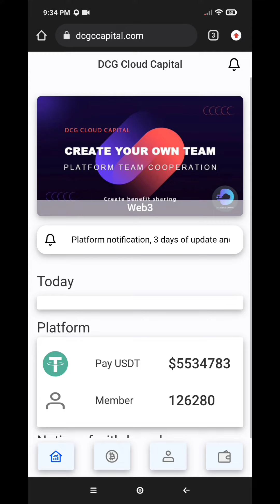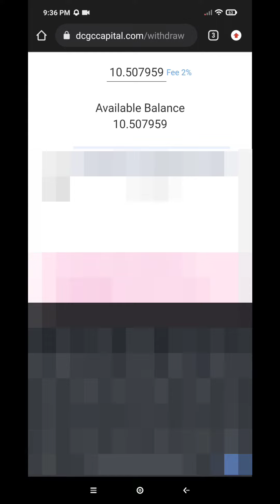DCG CLOUD CAPITAL LATEST UPDATE | PAY IT ONLY NO WITHDRAWAL - SCAM NA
Dcg cloud capital, after 3 days update nila,hanggang ngayon wala paring bayad yung oct 4-6,pero pag dating oct 7 manual recieve na...LATEST OCT 15, hindi kana makakapag widrawal dahil ang nalabas sa system nila.

**"SYSTEM UPGRADE,PLEASE TRY AGAIN LATER*** 5DAYS NA. LAGING GANYAN..
SCAM NA BA O AASA PA🤣🤣🤣...